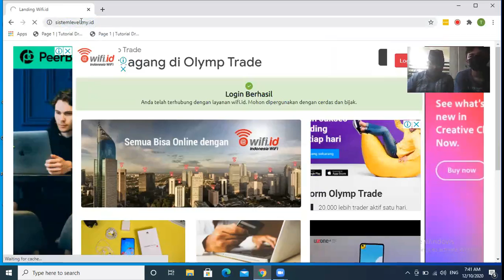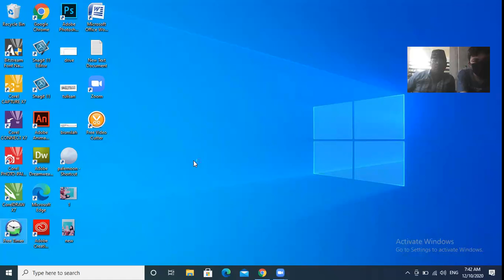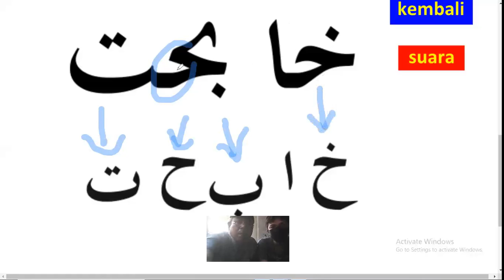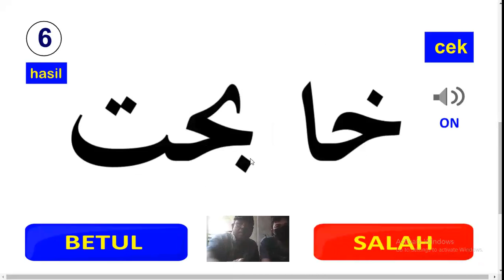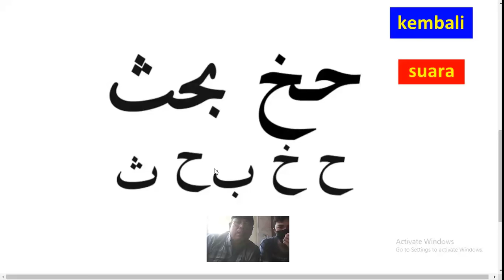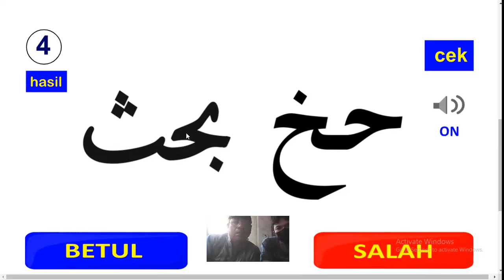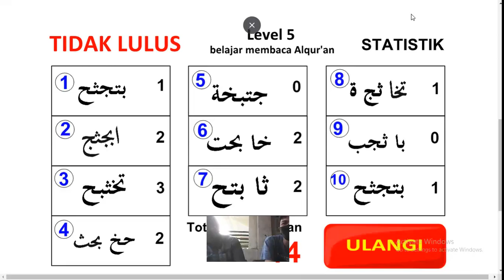pertemuan ke4 bapak sri haryanto level 5 belajar bentuk sambung huruf hijaiyah dg robot sistem level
Uji coba murid :
Bapak Sri Haryanto umur 59 tahun belum pernah ngaji dari kecil jadi benar2 dari nol.

jadwal belajar untuk challenge :
setiap hari senin sampai sabtu durasi 5 menit setiap kali pertemuan.

DAFTAR KURSUS ONLINE PAKAI ZOOM HUBUNGI 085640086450
kursus privat 1 guru 1 murid
harga kursus 40ribu durasi 15 menit efektif
waktu belajar bisa janjian dengan guru
masa jatuh tempo 3 bulan jadi diharapkan sudah mengambil kursus sebelum jatuh tempo.
jika sudah jatuh tempo maka kursus dianggap sudah selesai.

kenapa belajar pakai ROBOT SISTEM LEVEL ?
1. Dijamin masuk ke memori otak murid.
2. Belajar hanya rumus-rumus nya saja.
3. Belajar dengan pengulangan yang efisien.
4. CBSA (murid belajar sesuai kemampuan masing-masing).
5. Pengulangan dengan jeda untuk memperkuat daya ingat.

DIJAMIN PASTI BISA asalkan semua rumus-rumusnya sudah masuk dimemori otak kamu dan kamu masih ingat seluruh rumus-rumus tersebut.

ROBOT SISTEM LEVEL mampu memasukkan rumus - rumus ke memori otak murid dalam waktu singkat. tapi tidak hanya masuk ke memori otak saja, robotnya juga dilengkapi sistem pengulangan dengan jeda untuk memperkuat daya ingat.

setelah berhasil masuk ke memori otak pakai robot sistem level musuhnya tinggal satu aja yaitu LUPA , untuk mengantisipasi hal ini robot sistem level mampu memaksimalkan daya ingat sehingga kamu tidak cepat lupa.

METODE SISTEM LEVEL sudah dipatenkan sejak 26 Maret 2018 nomer P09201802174